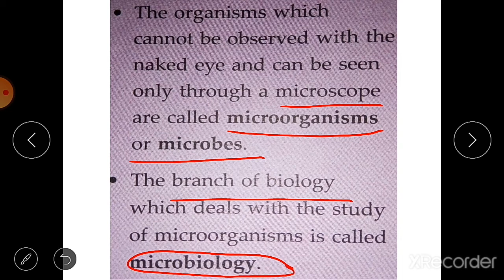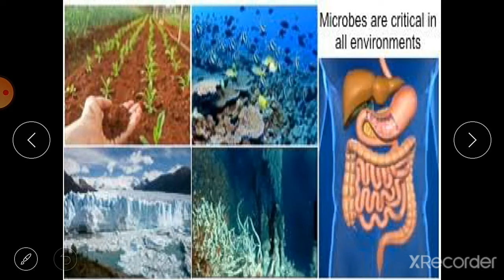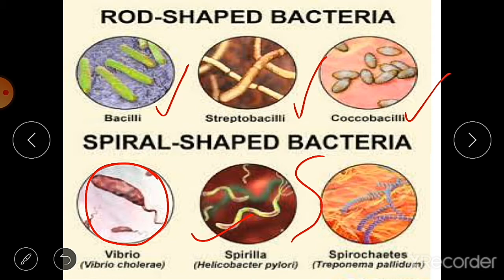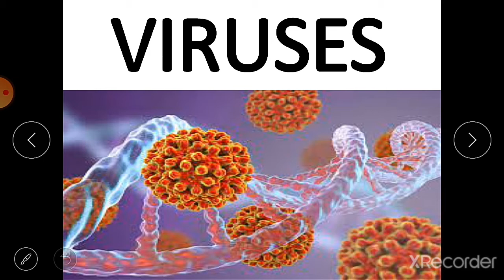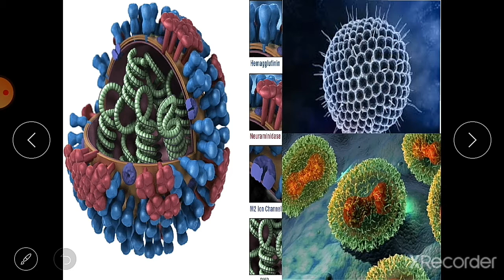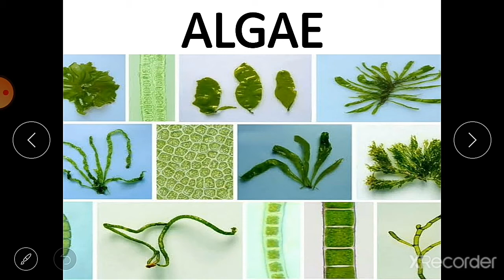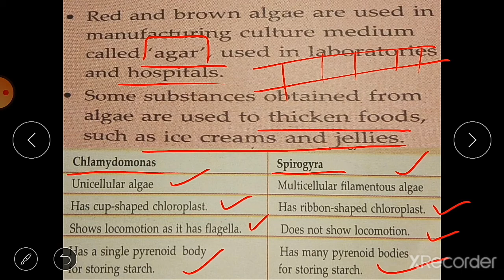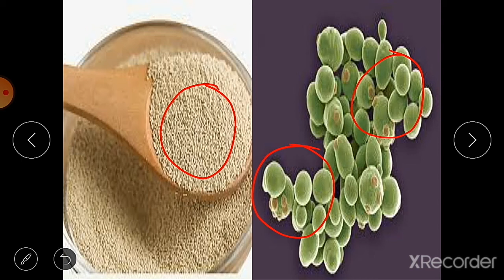Introduction to micro-organisms Science Class 8